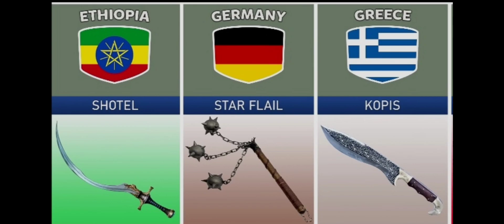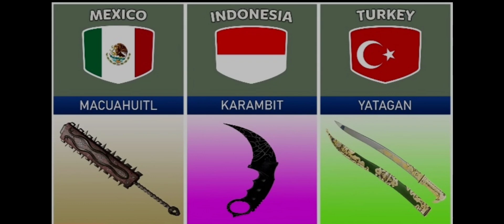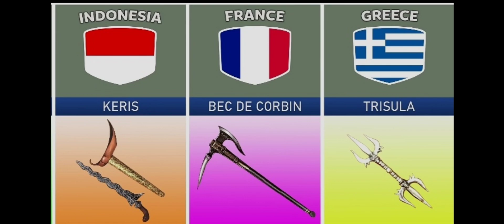Ancients wars and battles weapons from different countries //Old weapons from different countries